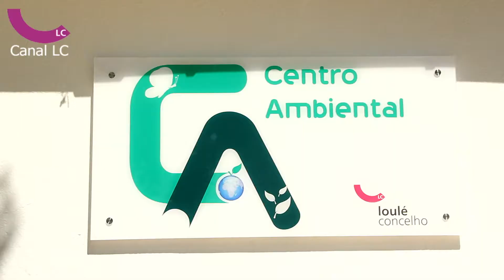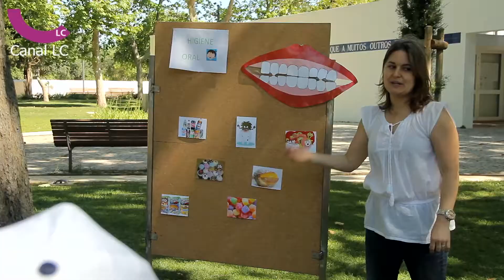Loulé assinalou o Dia Mundial do Ambiente 2013